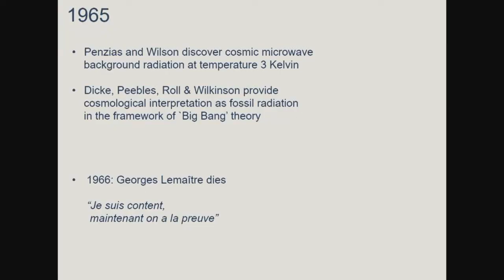Discussion of Thomas Hertog's Speech | Plenary Session on Science and Sustainability